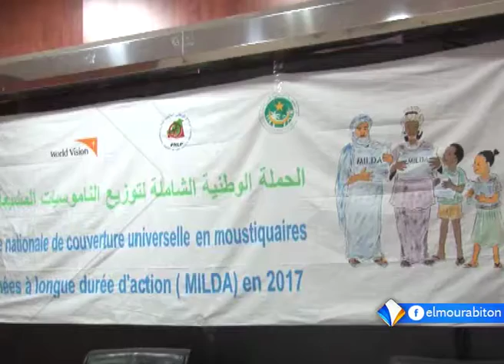يوم تحسيسي حول الحملة الوطنية لوتزيع الناموسيات المشبعة تقرير محمد يسلم ولد خالد.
نظم في العاصمة نواكشوط يوم تحسيسي لصالح العاملين في المجال الإعلامي حول الحملة الوطنية الشاملة لتوزيع الناموسيات المشبعة.
وتضمن اليوم التحسيسي ورشات حول آليات التوزيع، ومجالات التدخل، وكذا أماكن العمل.
تقرير: محمد يسلم ولد خالد.